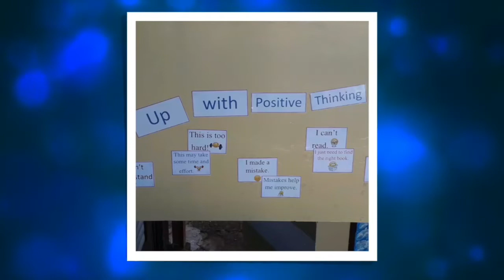Barataria SDA Children’s Division in conjunction with the POS SDA Primary School December 5th 2020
We invite you to join us for another episode featuring the little gems of our church! We know you will be blessed by their presentations!